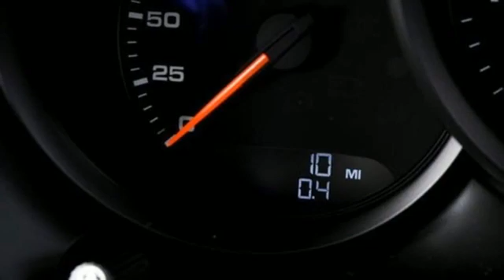New 2021 Porsche Macan Atlanta, GA P17908 - SOLD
Year: 2021
Make: Porsche
Model: Macan
Trim: Base
Engine: 2.0L I4 Turbocharged
Transmission: 7-Speed Porsche Doppelkupplung (PDK)
Color: Grey
Interior: beige
Stock #: P17908
VIN: WP1AA2A52MLB15158

Address:
4006 Carver Drive